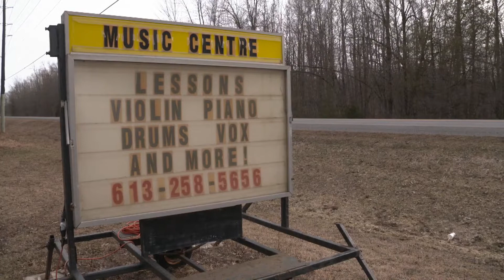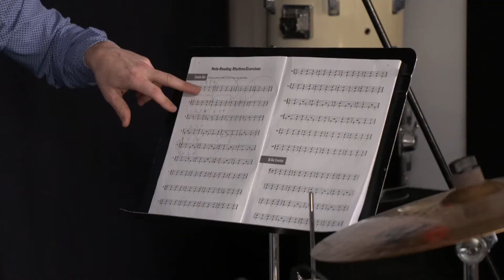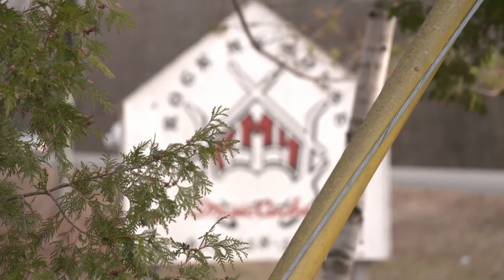Our Community, "Music for the Mind"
Rock My House is a music school and rehearsal studio, but one of Kevin Eamon’s main focuses is providing an outlet for people from local community-living groups to come in and unleash their inner rock god.